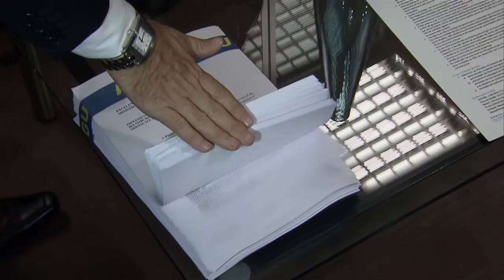Governo entrega esclarecimentos das contas 2014 ao TCU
NBR NOTÍCIAS - 11.09.15: O governo entregou hoje ao Tribunal de Contas da União (TCU) os esclarecimentos sobre as contas de 2014. O documento entregue possui mais de mil páginas e foi feito pela Advocacia-Geral da União. O julgamento das contas é feito todo ano, como determina a Constituição. Os ministros do Tribunal dizem se recomendam ou não ao Congresso a aprovação do balanço do ano passado. Após o julgamento pelo TCU, as contas precisam ser analisadas pelo Congresso Nacional.